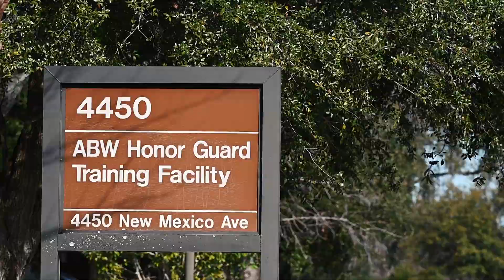What We Bring to the Fight, Base Honor Guard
Joint Base Charleston Base Honor Guard conduct drills before a funeral service, Wednesday, 15 Feb. 2023. The Base Honor guard are commited to the highest level of professionalism and serve an important role in the cummnity, charged with honoring service members past and present that have served their country by performing ceremonial rights such as flag folding, the 21 gun salute and presentation of the colors. (US Air Force video by Staff Sgt. Jerreht Harris)